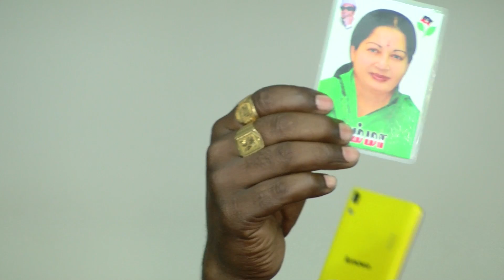அடி மட்ட தொண்டர்களின் ஆதரவு OPS கே உள்ளது OPS உடன் இணைவாதே Jayalitha விற்கு காட்டும் நன்றிக்கடன்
அடி மட்ட தொண்டர்களின் ஆதரவு OPS கே உள்ளது OPS உடன் இணைவாதே Jayalitha விற்கு காட்டும் நன்றிக்கடன் - MA Foi Pandiyan